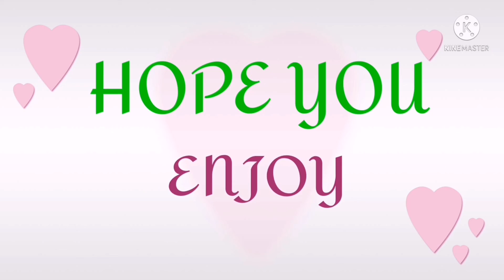kwento at buhay OFW Abroad.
Mga kwento ng buhay OFW sa abroad. Mga pagsisikap para sa pamilya.